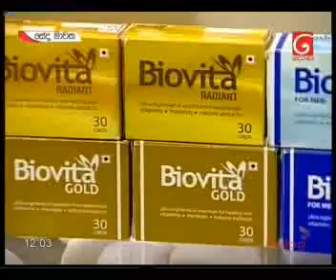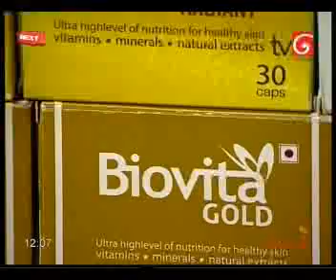Biovita with dr.Sajani Perera &Sajana Wanigasuriya 14th September 2017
අයුෆාමා ඇන්ඩ් නියුට්‍රා පුද්ගලික සමාගම මා එලිය. ජාඇල-sri lanka t.p.0770 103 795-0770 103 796